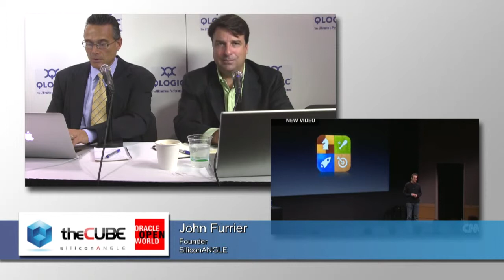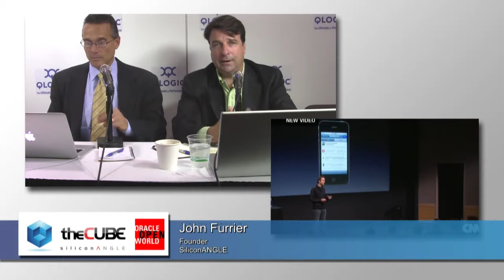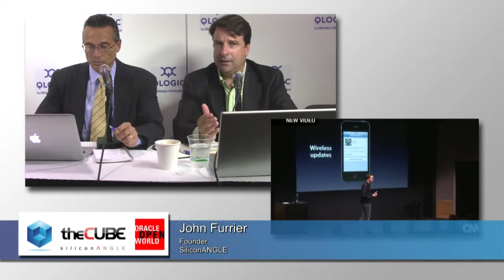The Cube - Oracle Open World 2011 - Apple iPhone 4s, 5 News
The Cube - Oracle Open World 2011 - Apple iPhone 4s, 5 News with John Furrier and Dave Vellante